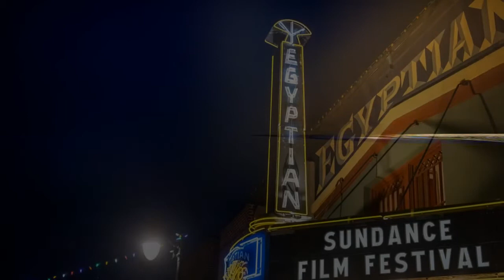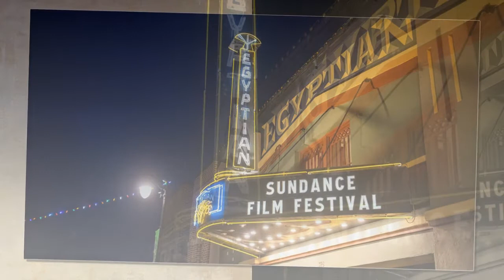Sundance Film Festival will require attendees, filmmakers be vaccinated in 2022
Anyone looking to go to the Sundance Film Festival in Utah next year is going to need more than a badge. All participants must be fully vaccinated too, festival director Tabitha Jackson said Tuesday.